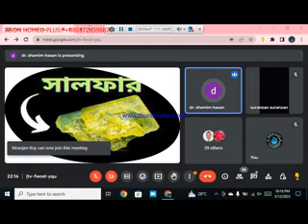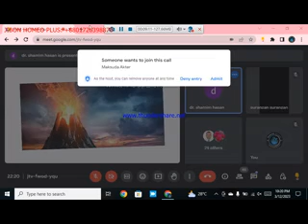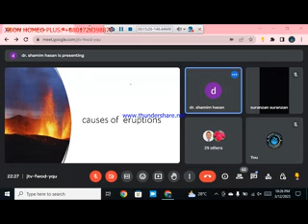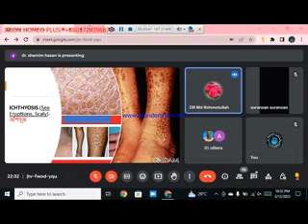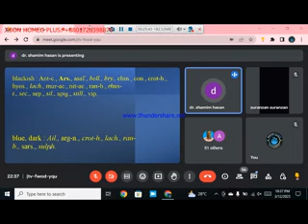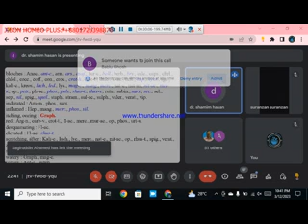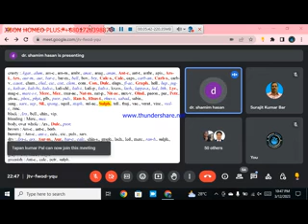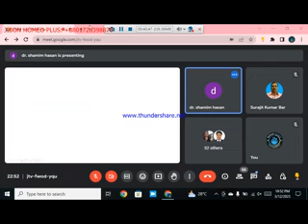2023 03 12 22 01 37 Sulphur part-11. Dr Md Shamim Hassan